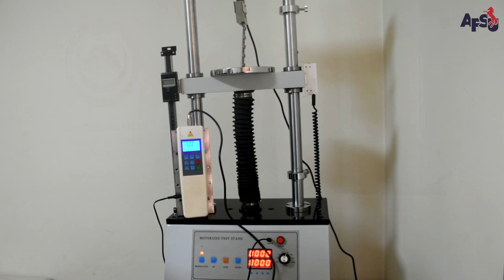Çivili Plak Bulunduran Hibrit İmplant Sistemi - AFSÜ Akademisyenleri Projelerini Tanıtıyor 04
AFSÜ Tıp Fakültesi Cerrahi Tıp Bilimleri Bölümü Ortopedi ve Travmatoloji Anabilim Dalı öğretim üyesi Doçent Dr. Mehmet Nuri Konya, patentini aldıkları Afyon Plak’ın, ilgili sürecin tamamlanmasının ardından hasta tedavisinde kullanılabileceğini söyledi.